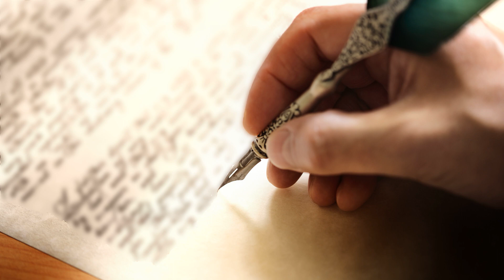Волховский. Актуальное стих-е на злобу дня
Феликс Вадимович Волховский (15 августа 1846, Полтава, Российская Империя — 3 августа 1914, Лондон, Великобритания) — известный революционер-народник, русский поэт (под псевдонимом Иван Брут), публицист, журналист.
  Феликс Волховский происходит из дворянского рода, происходившего из Полтавщины. Его ранее детство прошло в Новгороде. Обучаясь в Московском университете, стал одним из организаторов (вместе с Г.А. Лопатиным) «Рублёвского общества» для изучения жизни крестьян, повышения их грамотности и занятия революционной пропагандой.
  Тогда же занялся революционной деятельностью, за что дважды привлекался к ответственности — по «делу Каракозова» (покушение 4-го апреля 1866 на российского императора Александра II, подготовленное «ишутинцами»), и по процессу «Рублевого общества». В 1869 году был вновь арестован и помещён в Петропавловскую крепость в Санкт-Петербурге. Был судим в 1871 году по «делу нечаевцев», но затем оправдан. В начале 1870-х годов вошёл в кружок «чайковцев» и стоял во главе одесской группы.
  Вновь арестованный в 1874 году, прошёл по «процессу 193-х» (участники «хождения в народ») и в январе 1878 года был лишён всех прав, сословия и навечно сослан в Сибирь на поселение в Тобольскую губернию. В тюрьмах частично потерял слух. Пока он находился в тюрьме, у него умерла жена и ребёнок.
  В ссылке жил первоначально в Тюкалинске Тобольской губернии, где добывал средства к жизни исключительно физическим трудом. В 1881 году Феликс Волховский получил разрешение жить в Томске. Здесь с августа 1881 по март 1889, активно работал в местной прессе, сотрудник газеты «Сибирская жизнь», публиковался под псевдонимом Иван Брут.
  В 1885 году Волховский издал свою смелую сказку «Ночь под новый год». Выпущенная отдельной брошюрой, она была запрещена цензурой через… семь лет. Заслуживает внимания также составленный Волховским (Иваном Брутом) сборник произведений сибирских поэтов о родном крае («Отголоски Сибири». Под ред. Ив. Брута. — Томск, 1889).
  В 1885 и 1886 встречался в Томске с американским авантюристом и писателем Джорджем Кеннаном (Kennan, George), будущим автором нашумевшей книги «Сибирь и ссылка» («Siberia and the Exile System»: N.Y., 1891).
  В Томске ещё раз пережил личную драму: 7 декабря 1886 года застрелилась его вторая жена — Александра Сергеевна, урожденная Хоржевская, мать троих детей, известная российская революционерка-народница. В 1889 умерла их трёхлетняя дочь Катя.
  В 1890 году за фельетоны Ф.В. Волховский был выслан из Томска в Иркутск, откуда переехал в Забайкалье — сначала жил в Чите, затем в Кяхте. Отсюда бежал через Владивосток в США, теперь уже навсегда покинув Россию. Из США переехал в Великобританию.
  В Лондоне, он стал одним из руководителей «Общества друзей русской свободы» и «Фонда вольной русской прессы», сделался одним из редакторов газеты на английском языке «Free Russia» и русских «Летучих Листков». Писал брошюры, читал лекции о русском революционном движении. В последний период своей жизни примкнул к эсерам.
  Умер Феликс Вадимович Волховский в 1914г. в Лондоне.